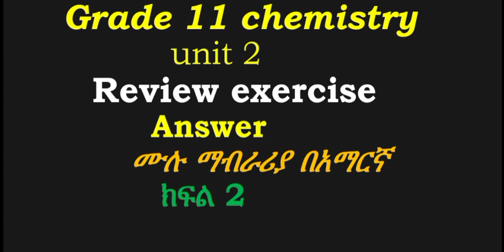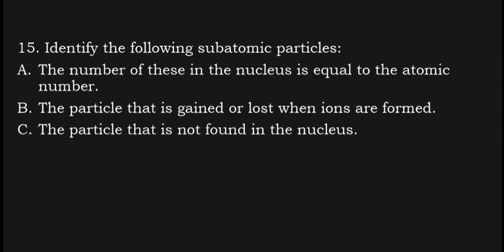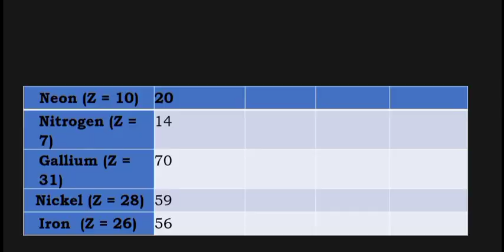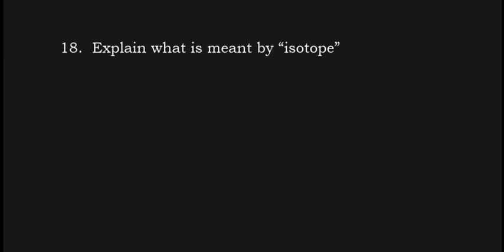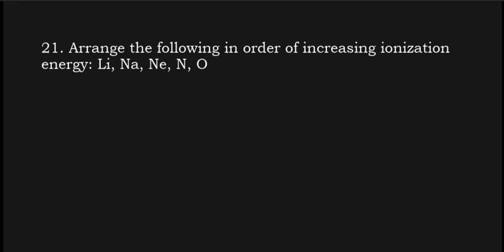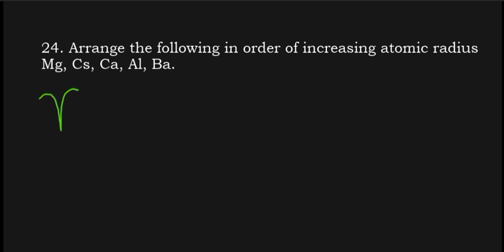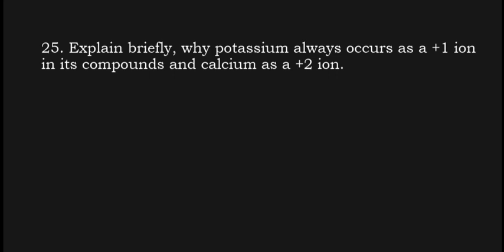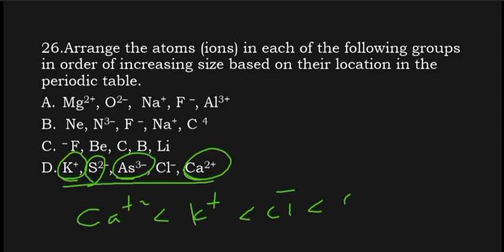Grade 11 chemistry unit two review exercise Answer part 2 ሙሉ ማብራሪያ በአማርኛ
Join our growing community for new videos two or more per week,# Education_website Office education#Ministry_of_education#Education# department#It_technology#Educational_website#It tech#Trading_tech#Tech_news#Tech_new_sites#Today_tech_news#Tech_news 2022#Latest tech#Mobile_tech_news#Big_tech_news#Best_tech_news#Website_tech#Top_news tech#Technology#Tech_business_news#Tech_news_today#Tech_recent#Health_insurance teach#Education#Education_news#online_degree#degree#Donate#weight_loss#physical_education#discovery_education#home_depot#school#pe#university# doe#education_portal#deep_learning#education_quotes#importance_of_education#higher_education#school_education#education _games#public_school#secretary_of_education#distance_educations#